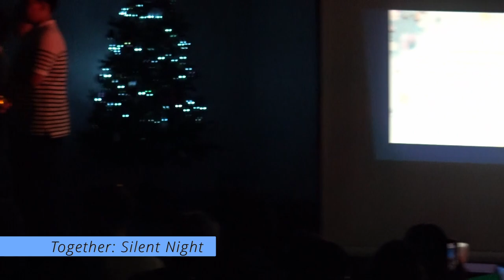Rejoice in song: ES Christmas Concert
2022 Dec 09 @CMIS